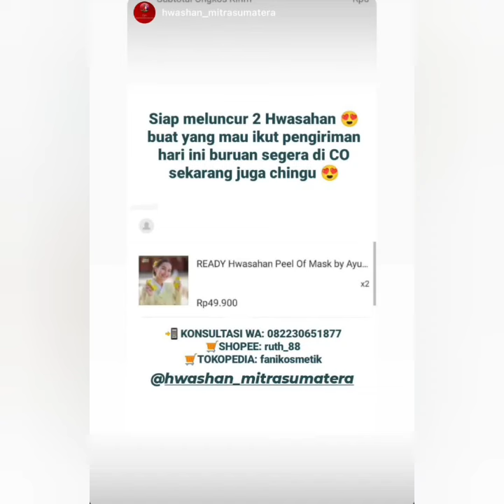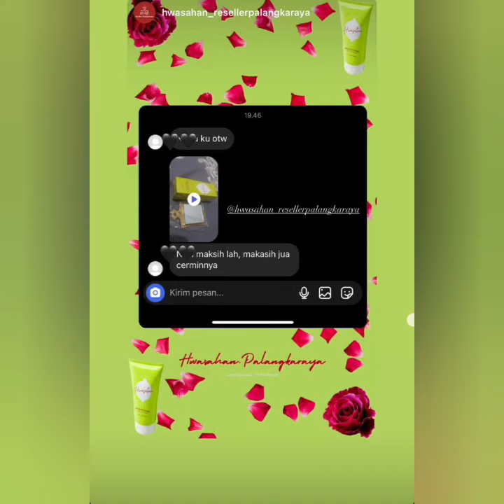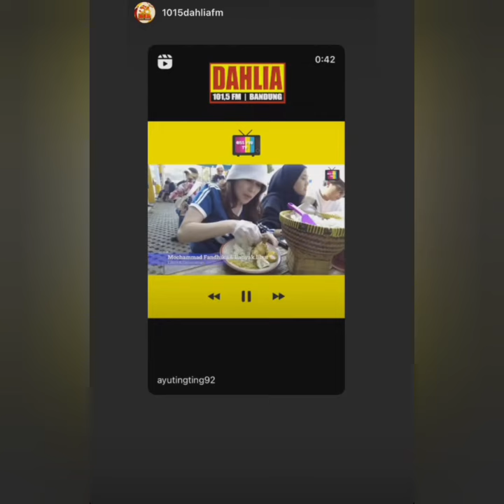3 KABAR STORY AYU TINGTING TERBARU HARI INI. ADA YANG SPESIAL BIKIN GEMESAH COBA LIHAT INI